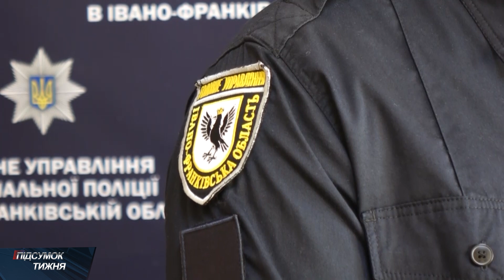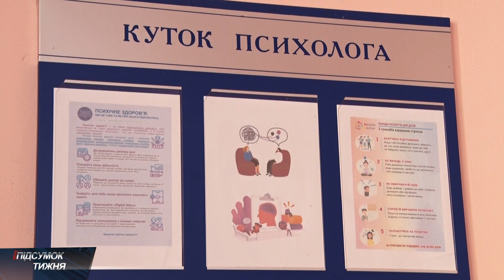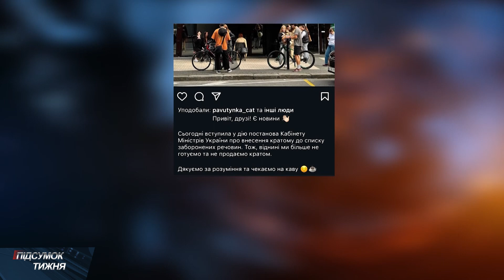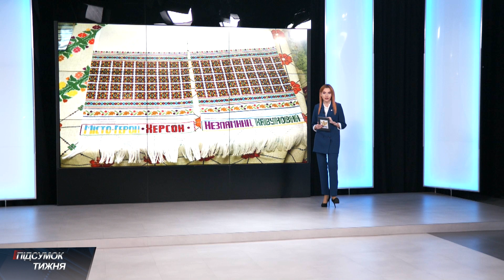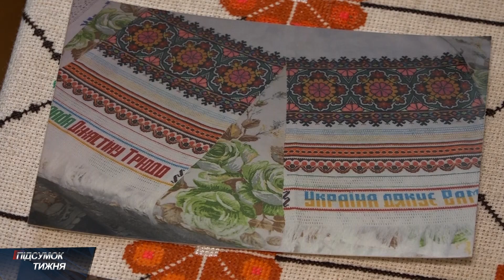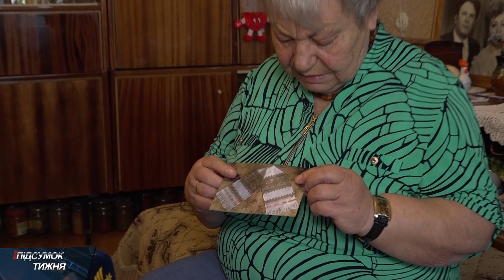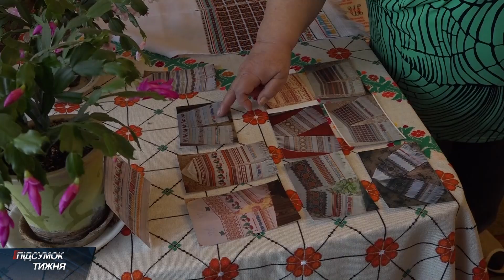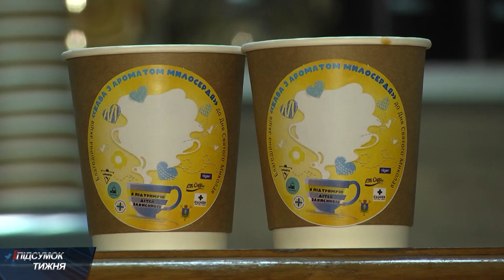Вісті. Підсумок тижня. Донорство кісткового мозку. 01-12-2024